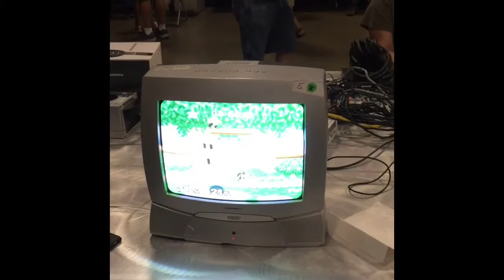Vlog 2- Classic Game Fest 2016 (Ft. RetroLegoDarren, Maustar)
Here I am at Classic Game Fest 2016 at long last. I have waited to come to this place for such a long time ever since I heard it from my friend RetroLegoDarren, or just Darren, as I like to call him. The Smash Bros. Melee festival was fun, and I got a lot of merchandise from there, including a Kirby plush toy, a Smash Bros. Melee t-shirt, and a physical copy of the Pokémon Mystery Dungeon Blue Rescue Team. I posted photos of all of those merchandise on Facebook, so feel free to take a look there if you want. By the way, I did just download Pokémon GO, and I may show you all some clips of it when I get my iPhone capture card.

My Facebook name is Christos Papageorgakis.

Please leave your questions/comments in the comments section below. I hope to see you soon. 😊